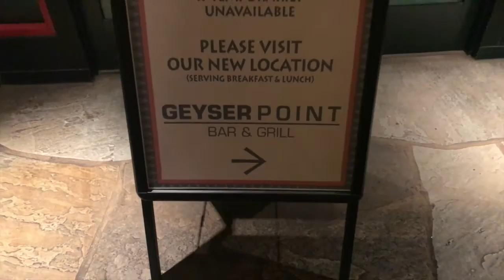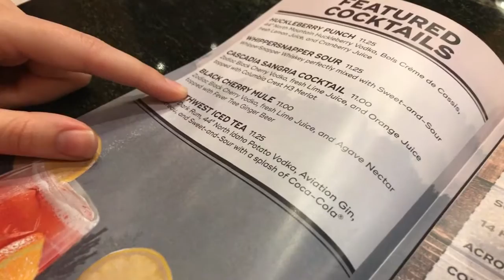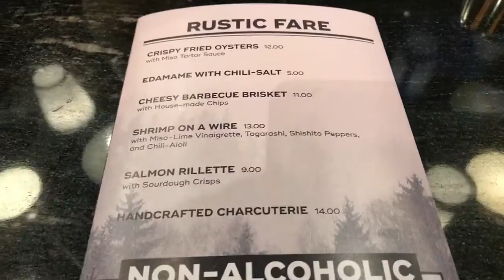Geyser Point Review at Disney's Wilderness Lodge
Take a look at this quick review of Walt Disney World's newest grill and bar, Geyser Point at Disney's Wilderness Lodge!